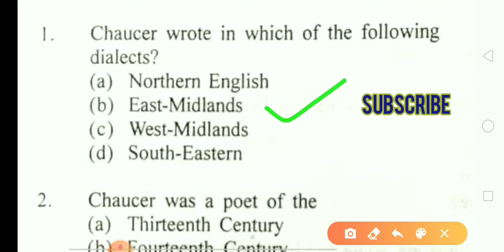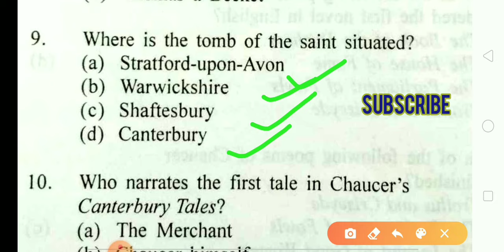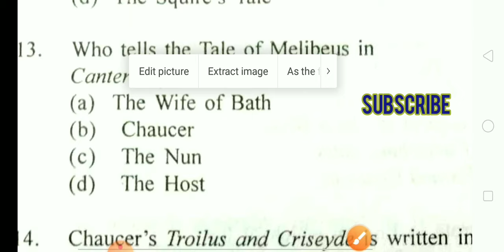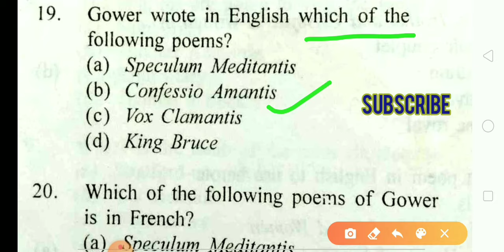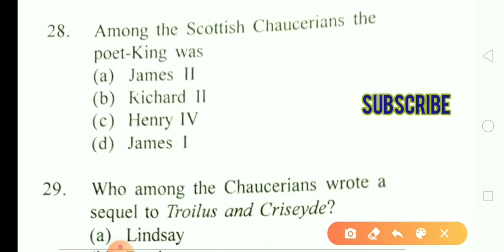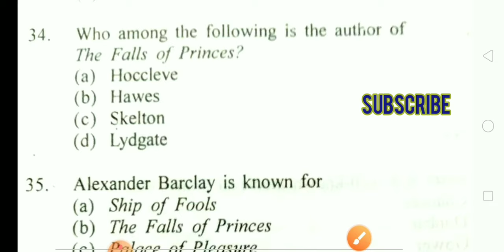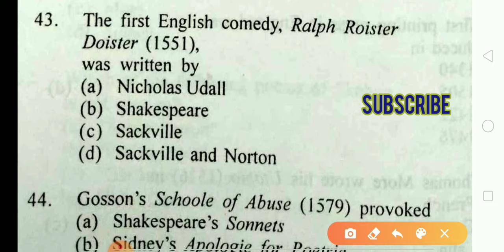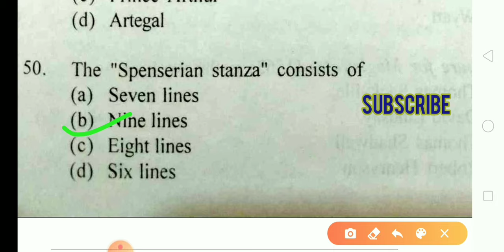history of english literature mcqs | british literature | english literature mcqs with answers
Hello Friends,
I'm Avadhesh Pratap. I've completed MASTER OF ART in ENGLISH and B. Ed. in 2014. I have experience of teaching in schools of English Medium CBSC BOARD. I have served some schools as the designation of Principal. I taught literature in college for two years where British Literature/ American Literature was in main streem. I found very much affection from all the schools and college. Now I have You Tube Channel where I am sharing my all experiences and knowledge what I got through books and experiences.

Important links of my other uploaded videos:

Timeline of History of British Literature

LINKS OF  VIDEOS FOR 5000 MCQS OF BRITISH LITERATURE

For Daily use sentences watch these videos

ENGLISH Grammar / language

भारत के राज्य एवं राजधानियों सहित राज्यपाल एवम मुख्यमंत्री के चित्रों के साथ

पठार क्या होता है?

Viewers can watch all my videos on alkastudypoint
Or avadheshpratap
Objective type QUESTIONS and ANSWERS series
From Chaucer to SHAKESPEARE

Objective type questions and answers of english literature for UGC net/jrf by avadhesh pratap | awadhesh pratap

objective type questions for pgt english
objective type questions for tgt english
objective type questions for ugc net jrf